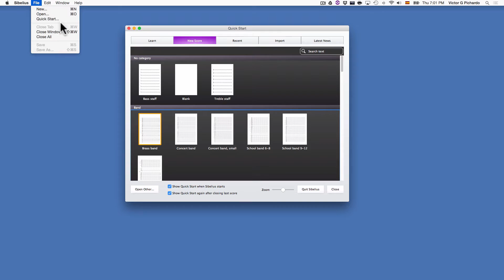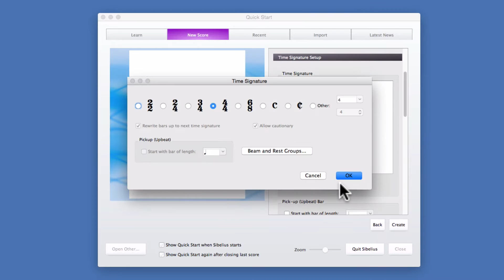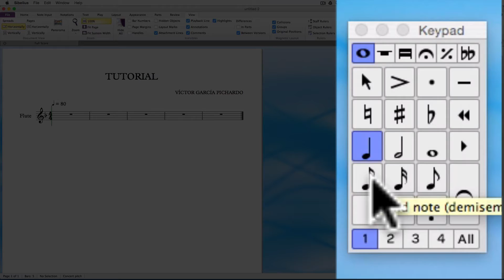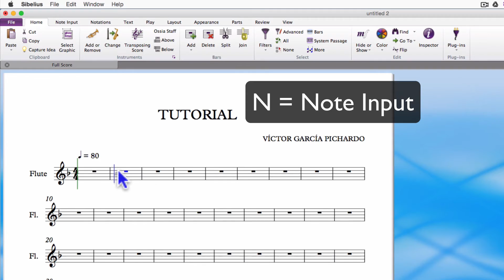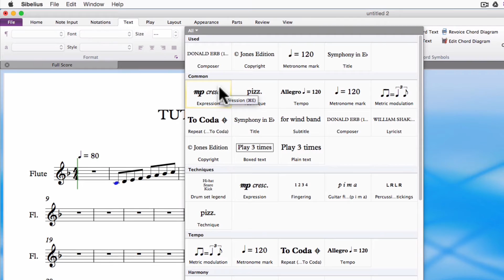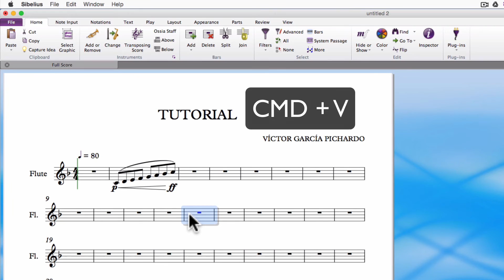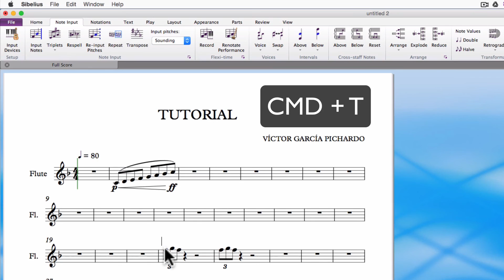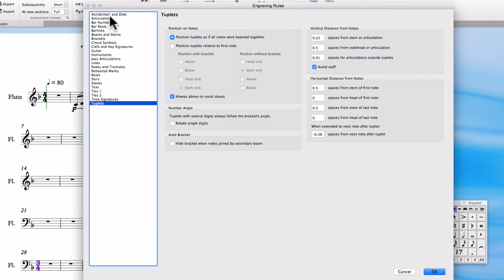01 Inicio de partitura y funciones básicas de Sibelius - Víctor García Pichardo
Curso básico de Sibelius en español.
Nota: En Windows, usar CTRL en vez de CMD.